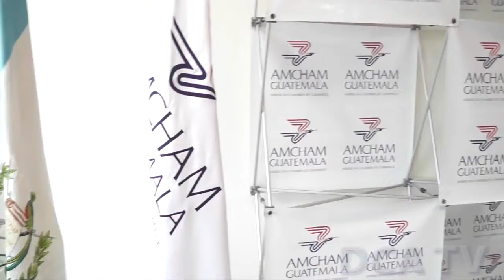Amcham solicita aprobación de ley que promueva inversión y empleo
POR JARBIN YELMO/DCA: Con el objetivo de fortalecer el comercio y la creación de nuevas empresas, así como incrementar la oferta laboral, representantes de la Cámara de Comercio Guatemalteco Americana (Amcham), se pronunciaron para requerir que el Congreso de la República apruebe una normativa que promueva la inversión y la generación de empleos.